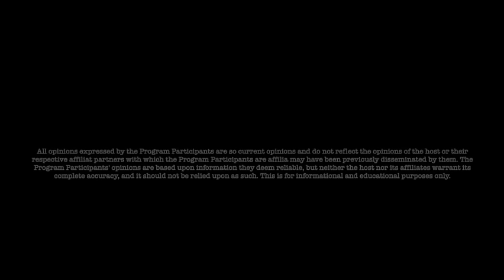Jon Dowling & Bill Holter Discuss The New System & The Depart Of The New World Order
(usa only)